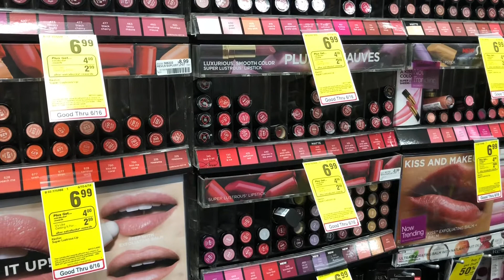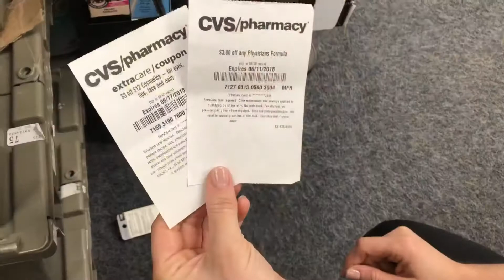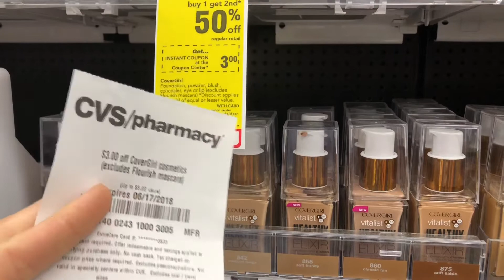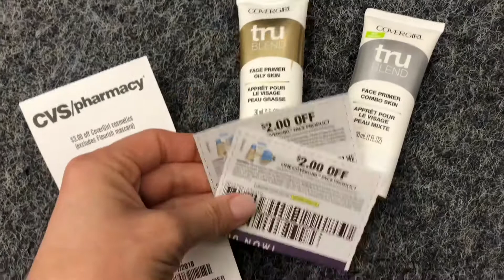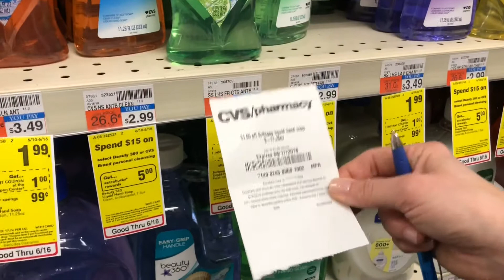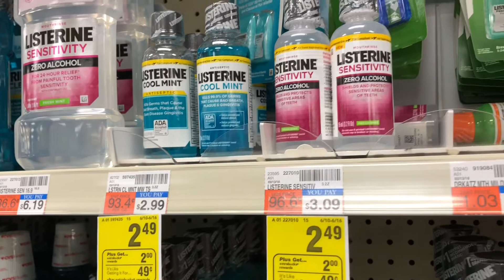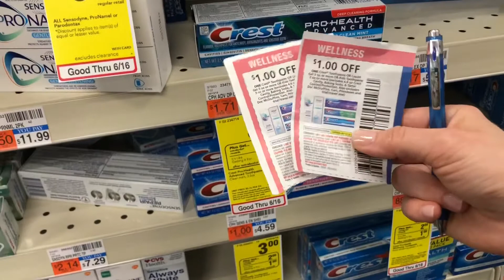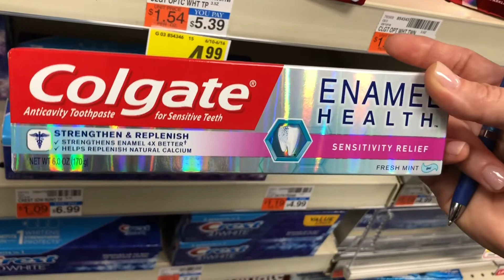Darmowe produkty w CVS 06/10-06/19/18 jak robic zakupy w usa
Jestem po to aby pokazac wam jak latwo jest zaoszczędzić pieinadze USA. Moje wskazowki z użyciem kuponów pozwolą wam kupic produkty kosmetyczne, do higieny osobistej, srodki chemiczne i nie tylko. Zagladaj czesto na strone aby byc na bierzaco co warto  i jak kupic za darmo. Kazdy nowy tydzien nowe promocje!

Chcialbys oszczedzic, ale nie dajesz rady? Brak czasu, i samozaparcia, pracujesz czy tez nie lubisz szukac przecen ? Jestem od tego, chetnie pomoge!